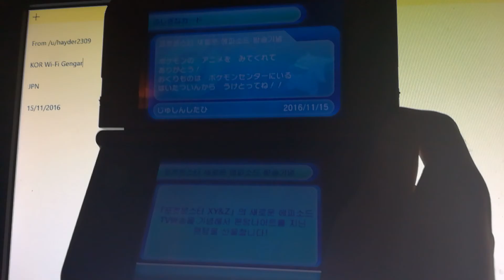KOR Wi-Fi Genger JPN 15/11/2016